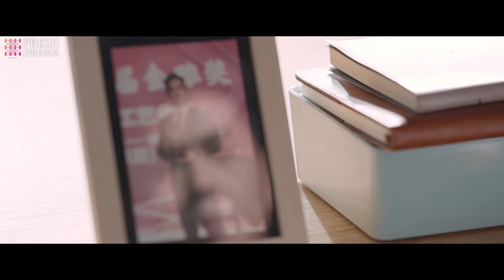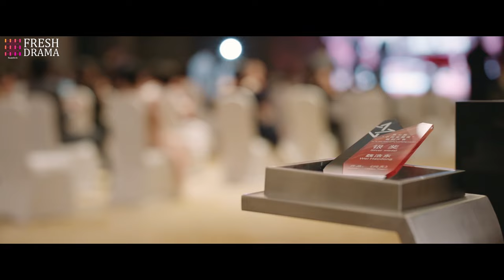ENG DUB💕【Fairy From the Painting】EP08 | Sheng Yilun, Wang Mohan | Fresh Drama Pro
Episodes: 24

Genres: Romance, Drama

Subtitles: English [CC]

Audio languages: English